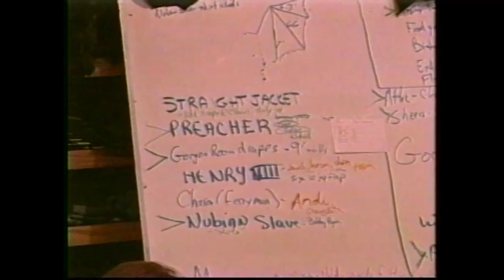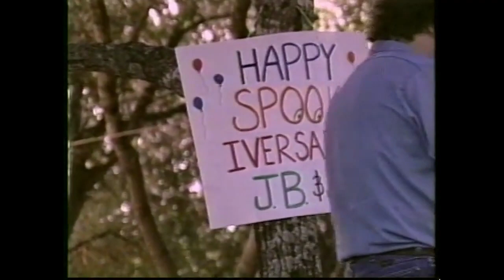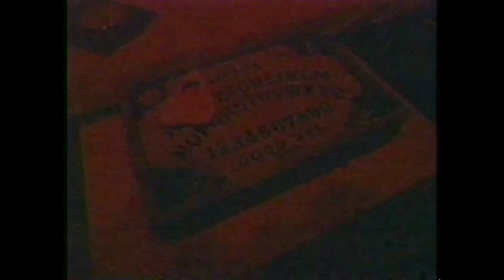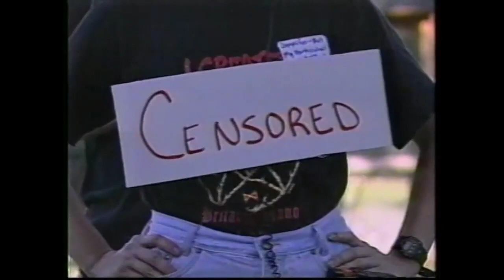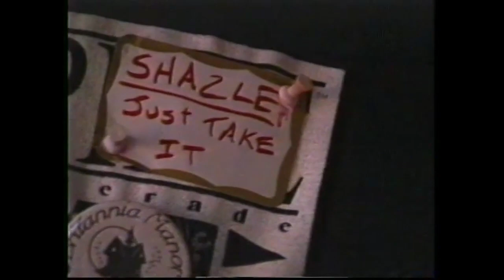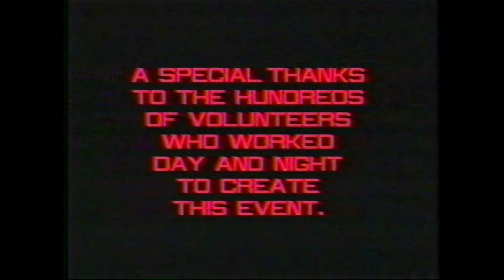Richard Garriott's (Lord British) 1994 Britannia Manor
In 1994, Richard Garriott opened up his own home to create a role-playing spook house. It required over a hundred people to construct and run, $100k of his own money, and was free to the general public.